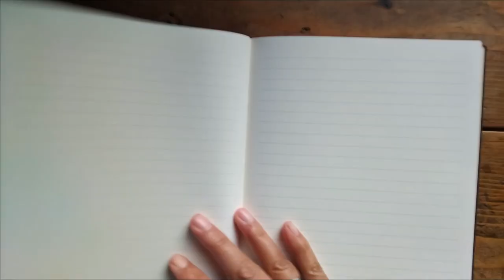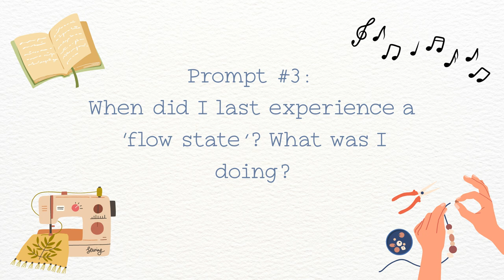Journal With Me ~ 5 Journal Prompts for Creativity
In this video, we’re diving into how journalling can boost your creativity and help you break through mental blocks. I'll be sharing 5 powerful journalling prompts designed to spark new ideas and get your creative juices flowing.

Paperblanks Journal Pinnacle
Paperblanks Journal Globe
BIC Black Ink Pens

💻 where I make my graphics: Canva

// GEAR
Camera: Canon
Microphone: Blue Snowball
Gooseneck Phone Holder

⏰ Timecodes ⏰
0:00

// ABOUT ME:
Welcome to The Wild Cherry Farm, my name is Halina, and I’m so glad you’re here. I live with my partner and our three beautiful children in the South of Ireland in a small timber cabin. Also part of our family are two cats, a dog, a rooster and a bunch of chickens.

On this channel, you’ll find journalling ideas, creativity tips, crafts, seasonal recipes and inspiration for building your own creative online business.

Thank you so much for stopping by. If you have any questions or comments, please don’t hesitate to reach out. I’d love to hear from you!